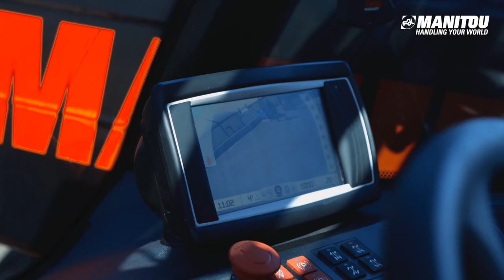Manitou MLT 850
Ładowarka teleskopowa Manitou model MLT 850-145 V+
Dzięki udźwigowi 5 ton i maksymalnej wysokości podnoszenia 7,60 m, maszyna ta może obsługiwać osprzęt o dużej pojemności i bardzo wysokiej hydraulicznej prędkości roboczej. MLT 850 ma najlepszy współczynnik pracy w swojej kategorii: +18% w porównaniu z konkurencją, co oznacza 2 załadowane naczepy więcej na godzinę.